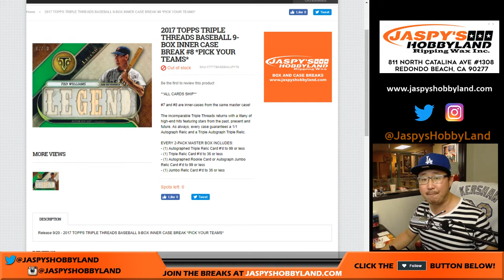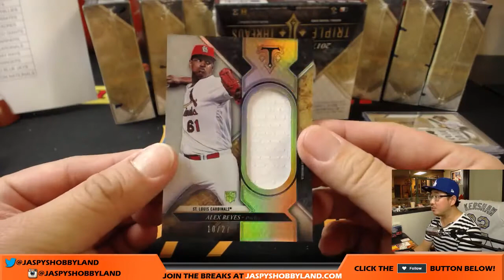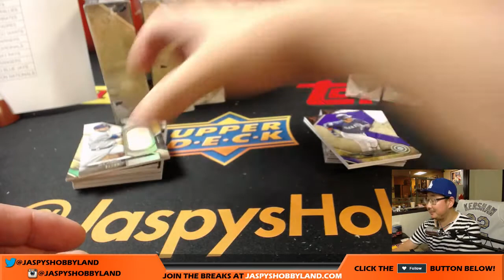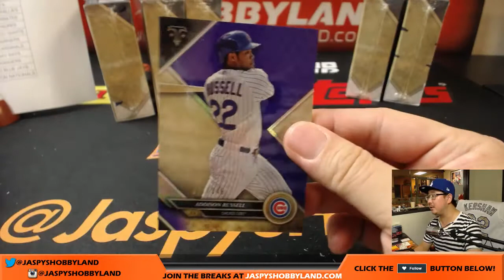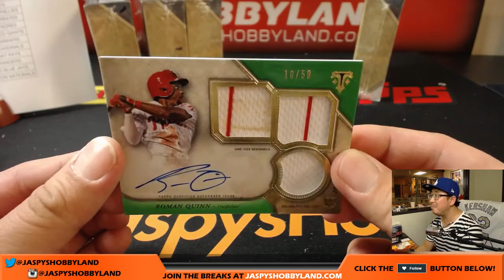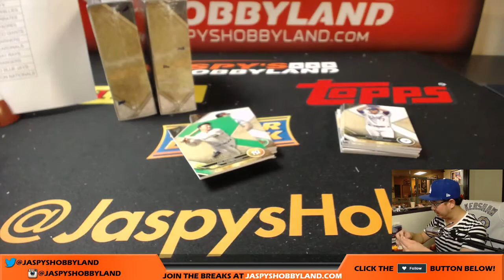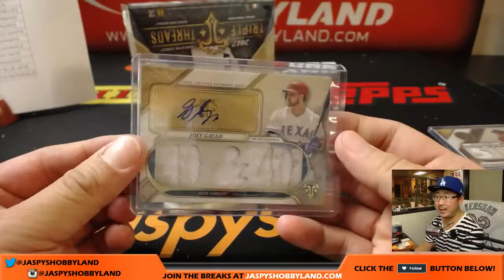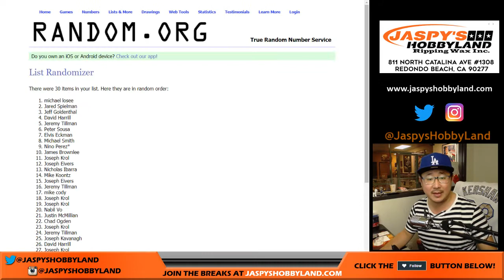Sa, 10/7/17 [9Box (Inner) PICK YOUR TEAM] #8 - 2017 Topps Triple Threads MLB Baseball